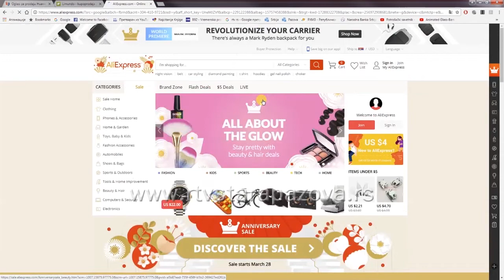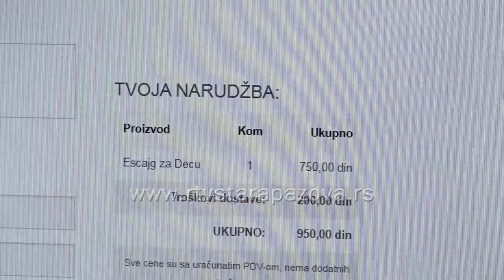Da li veujete online kupovini?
Kupovina robe preko interneta od neregistrovanih firmi i preko naloga na društvenim mrežama veoma je rizična, a prevare su česte. Prethodnih godina na društvenima mrežama počelo je da se prodaje bukvalno sve, od tehnike, preko odeće i obuće. Iz Privredne komore Srbije poručuju da će se u skorije vreme napraviti registar on line firmi kako bi se ostvarila što bezbednija on line kupovina.